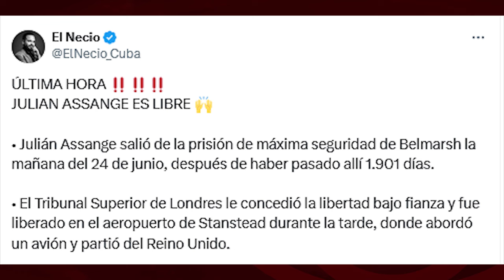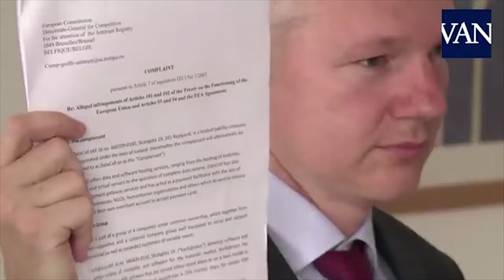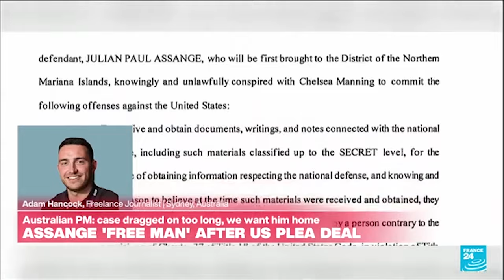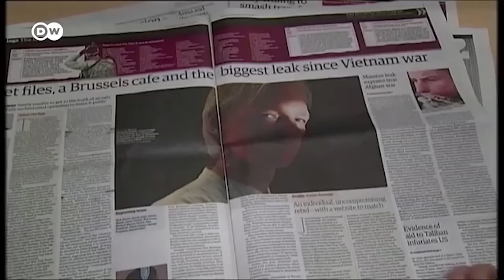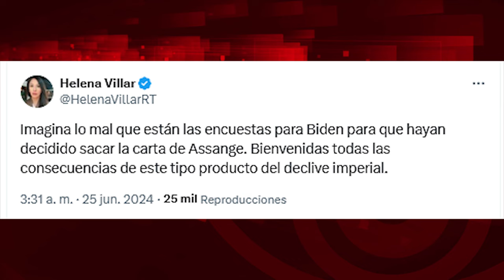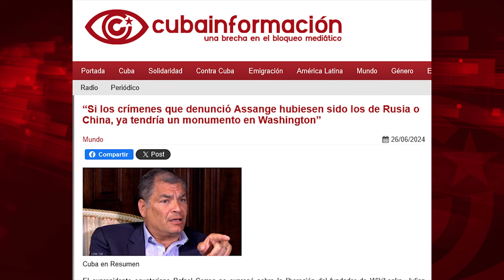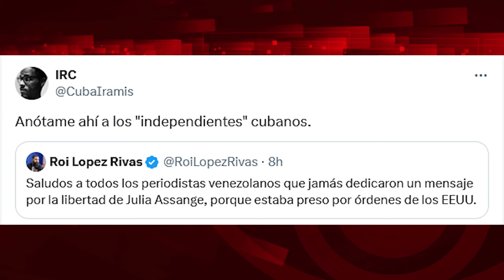¿Qué hay tras la libertad del disidente Julian Assange?